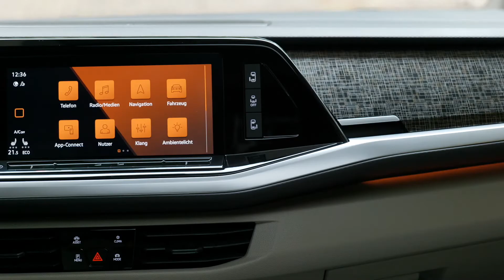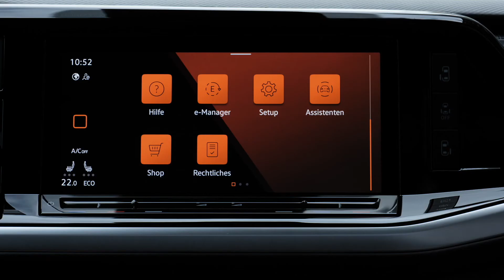Volkswagen Multivan Interior Design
The Volkswagen Commercial Vehicles launches the New Multivan completely from scratch on the market. The technological leap is revolutionary. For the first time, the Multivan's propulsion and electronic systems are based on the transverse modular platform MQB. With the MQB Volkswagen Commercial Vehicles provides the Bulli with a new range of technical innovations. Never before has a Multivan been more flexible, networked and environmentally friendly. For the first time, a Plug-in Hybrid joins the engine range: the New Multivan eHybrid becomes a zero-emission vehicle for the city and, at the same time, masters long journeys to more distant destinations. A new stage of development of the most modern assistance systems, control operation and infotainment, also enriches comfort and safety and, for the first time, allows partially automated driving. The best Multivan of all time carries a special automotive lifestyle into the era of modernity. The Van combines the ingenious use of space and intelligent detail solutions with the iconic and captivating design DNA of the Bulli. The market launch will take place from the end of 2021.